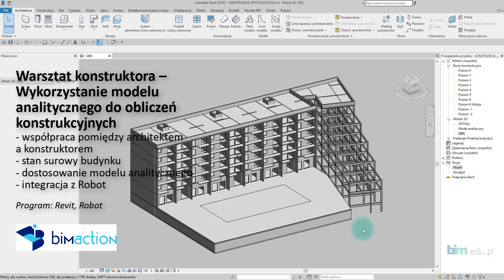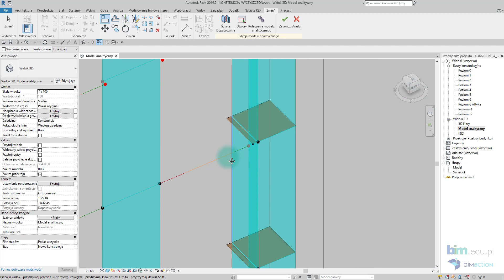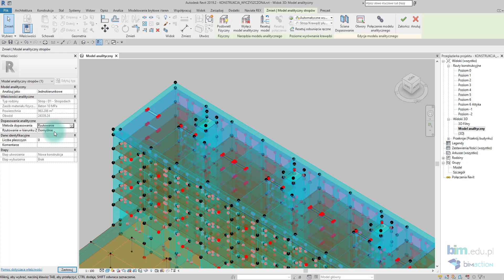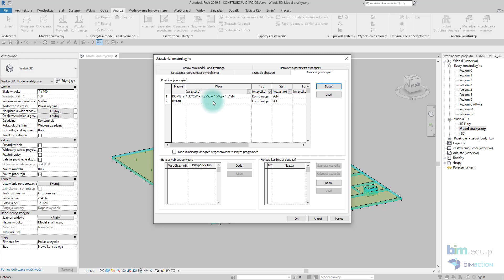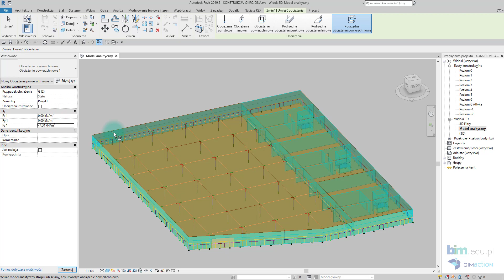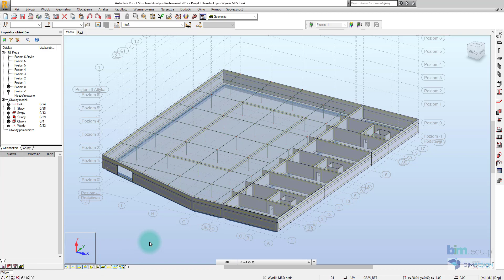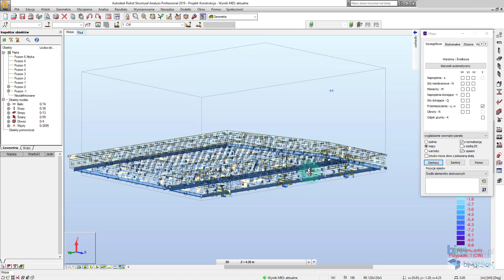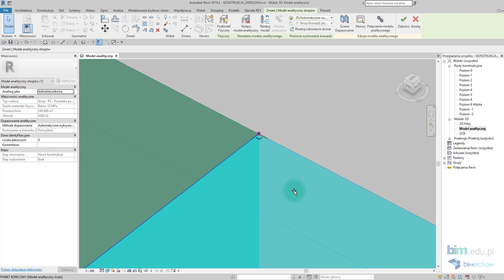BIMAction – Warsztat konstruktora – wykorzystanie modelu analitycznego do obliczeń konstrukcyjnych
Zapraszamy na film z serii BIMAction. Na konferencji przedstawiliśmy 4 warsztaty, 2 inżyniera budowy i 2 konstruktora.
Autor: mgr inż. Sebastian Szewczyk
Warsztat konstruktora – wykorzystanie modelu analitycznego do obliczeń konstrukcyjnych
- współpraca pomiędzy architektem a konstruktorem
- stan surowy budynku
- dostosowanie modelu analitycznego
- integracja z Robot

Inne z tej serii:
Warsztat inżyniera budowy – współpraca międzybranżowa i wykorzystanie modelu do zestawień powierzchni
Warsztat inżyniera budowy – przedmiar i kosztorys materiałów, optymalizacja projektu
Warsztat konstruktora – modelowanie konstrukcji i połączeń stalowych